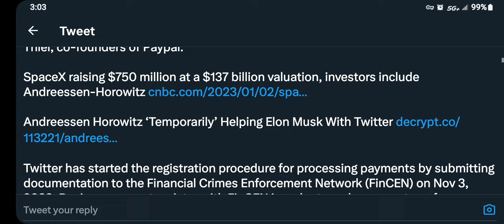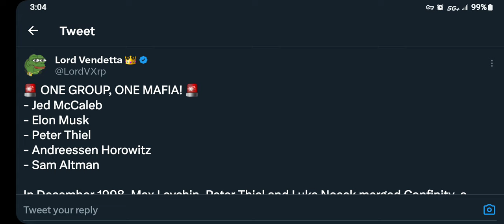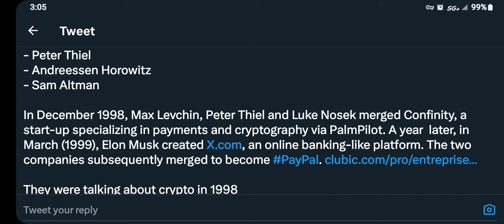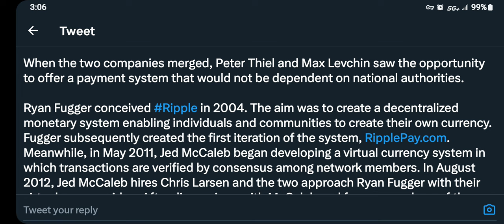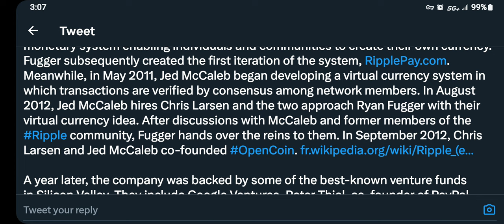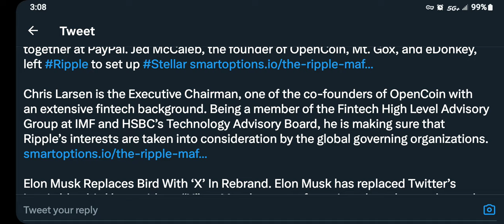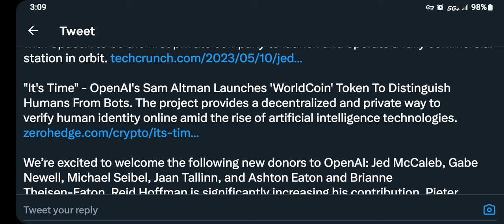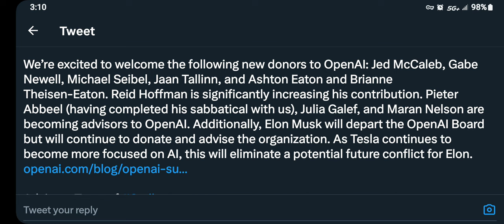(WARNING: CONSPIRACY)- STELLAR XLM TO BE USED FOR X.COM- JED MCCALEB CONNECTIONS TO ELON🔥🚀